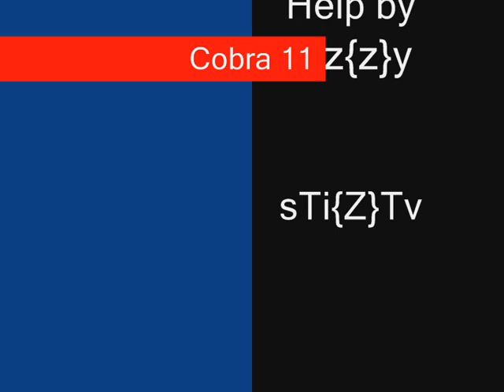Cobra 11 by sTi{Z}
coments Please!